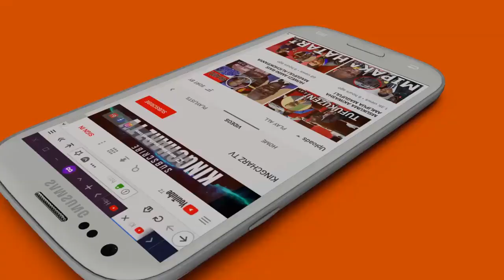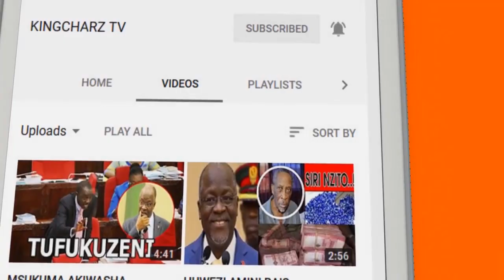Ghafla Tumepokea Taarifa Nzito Kuhusu Tundu Lissu Baada ya Kuvuliwa Ubunge Atowa Tamko